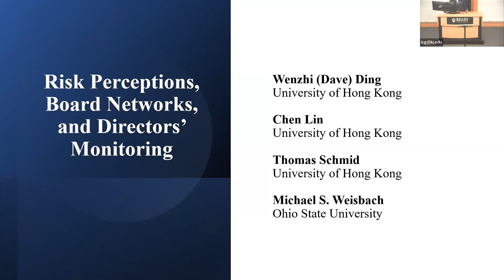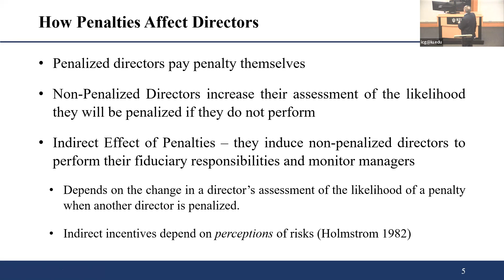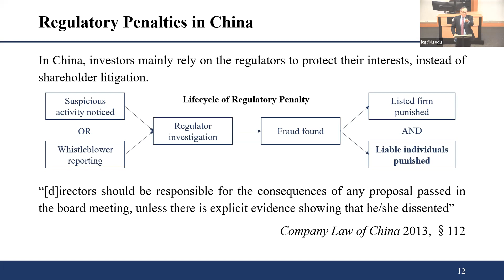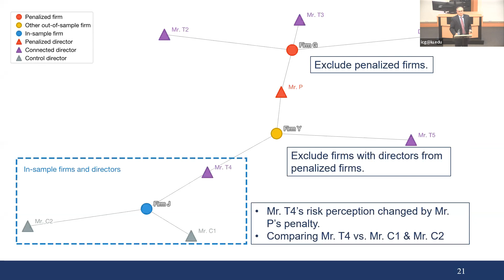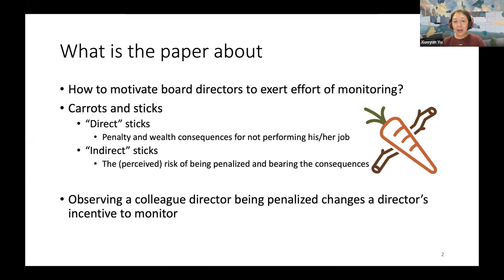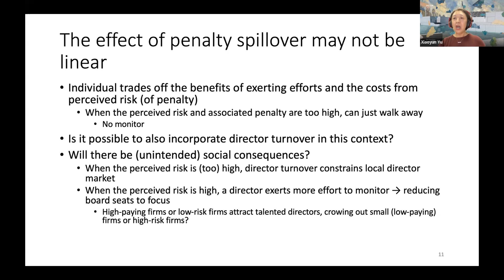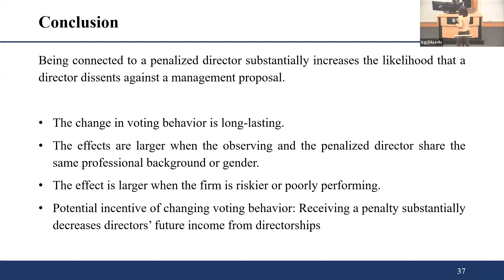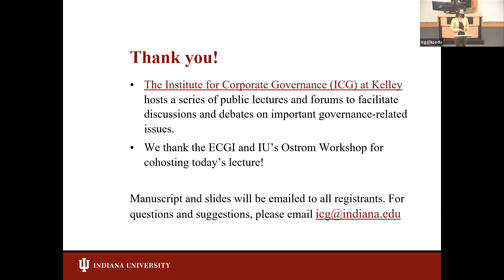Risk Perceptions, Board Networks, and Directors' Monitoring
The Kelley School of Business's Institute for Corporate Governance (ICG), in partnership with the Ostrom Workshop at Indiana University and ECGI, organized a public lecture on corporate governance, "Risk Perceptions, Board Networks, and Directors' Monitoring" on January 6, 2022, with presenter, Professor Michael Weisbach, and discussant, Professor Xiaoyun Yu. The lecture included a Q&A session.